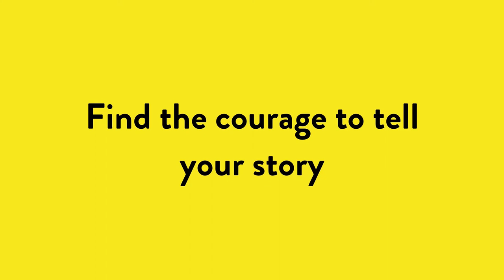Writing a Memoir | Online Course Trailer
Do you want to transform your memories into a compelling narrative?

Maybe you want to share the story of a life-changing event, a difficult childhood, a fascinating job, an epic journey, a deeply felt conviction, an important friendship…

There are so many rich possibilities for stories based on our real life – and including experiences that might seem very ordinary until they’re held up to the light. On this six-week online course, bestselling memoirist Cathy Rentzenbrink will take you on an in-depth exploration of your memories, showing you how to find your focus and construct a plan.